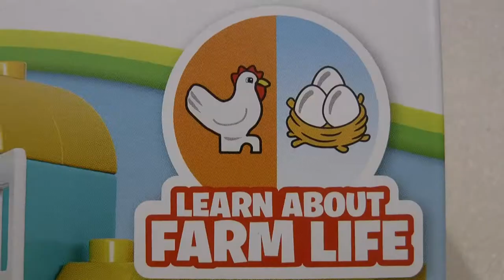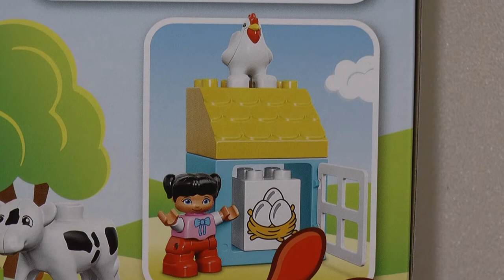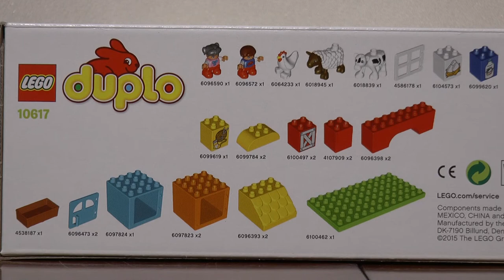LEGO Duplo 10617 Moja pierwsza farma